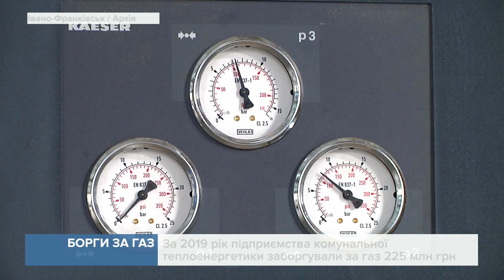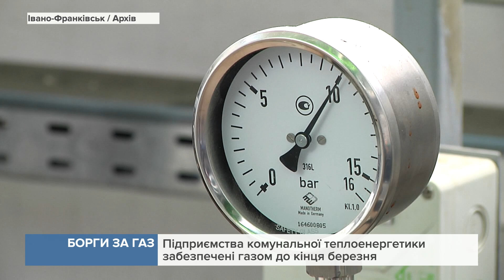За 2019 рік підприємства комунальної теплоенергетики заборгували за газ 225 млн грн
Посадовці, щоправда, зазначають: ця сума - одна з найнижчих в Україні.